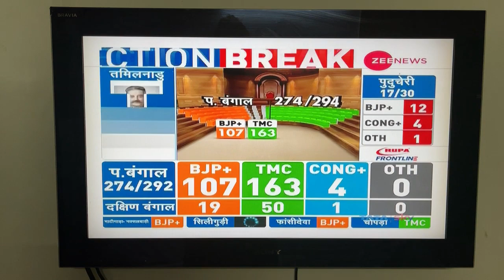West Bengal Assembly Walkthrough Animation on TV 2021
On-Air: West Bengal Assembly Walkthrough Animation for Election 2021